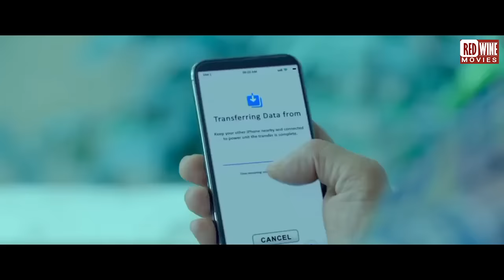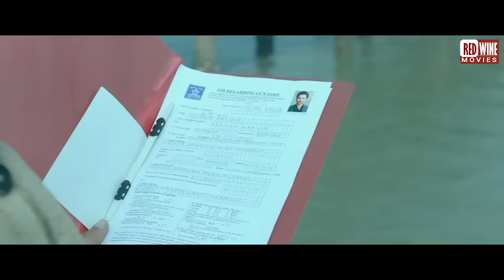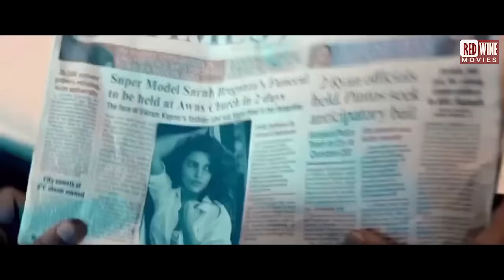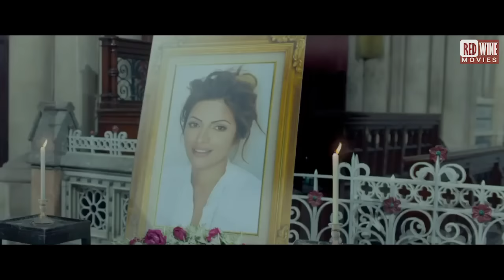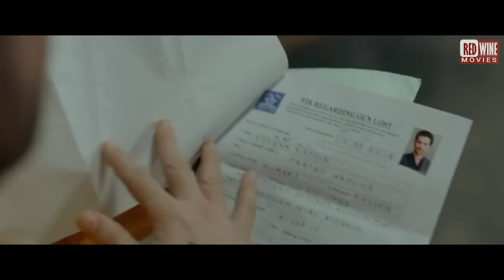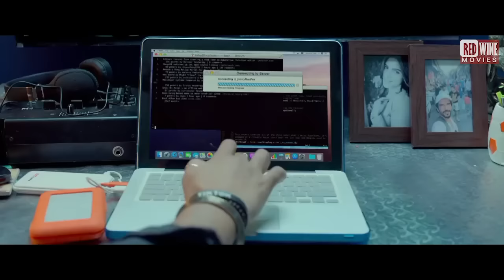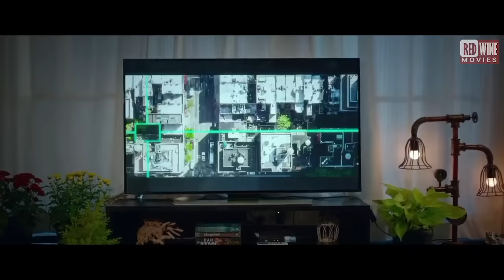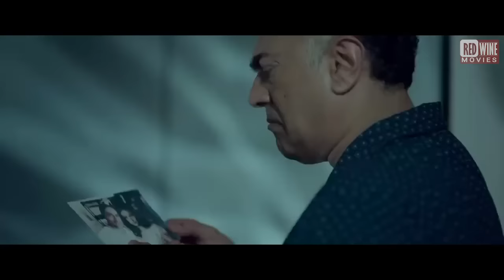नेहा सक्सेना की न्यू रिलीज हिंदी दब एक्शन फुल ब्लॉकबस्टर मूवी | बाईपास रोड लेटेस्ट साउथ फिल्म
Movie : By Pass Road
Starring : Bharath Kumar, Neha Saxena, Nitu Gowda, Tabla Nani, Tilak, Chikkanna, Master Anand, Ugramm Manju, Late Uday, Late Vamsi, Raghavendra Prasad, Muralikrishna, Somu, Sanju, Manu, Ashok Kumar, Pradeep, Sandesh, Murali, Swamy, Kuri Ranga, Shivakumar (Bhadravati) & Others.
Producation Controller : Prabhu
Action : Ramdev Master (Jani)
Cameraman : Niranjan Babu
Music & Background Score : Vijay Krishna D
Editor : Srikanth
Story, Screenplay & Director : S.B. Srinivas
Producer : Bharath Raj M, Mahesh B N